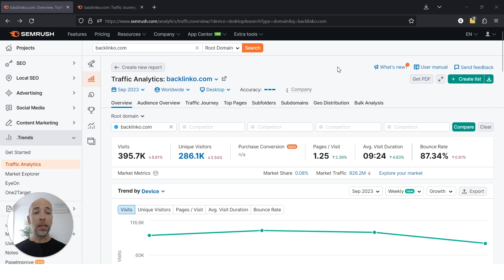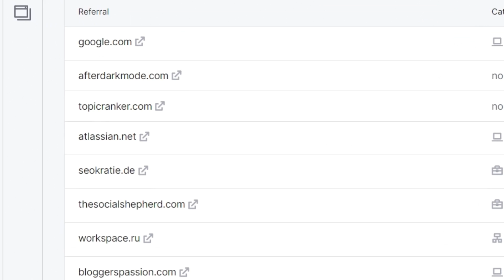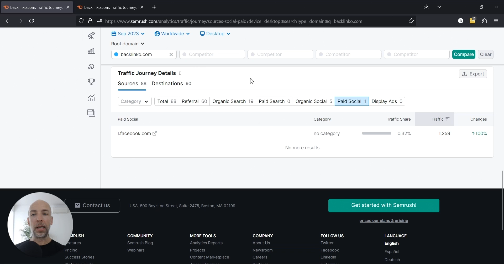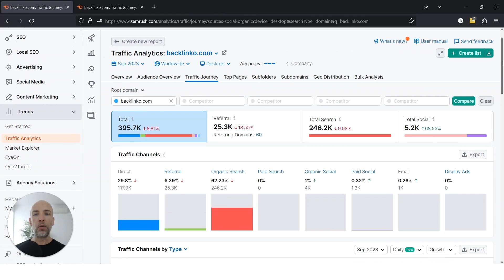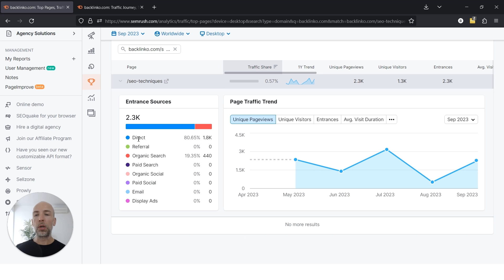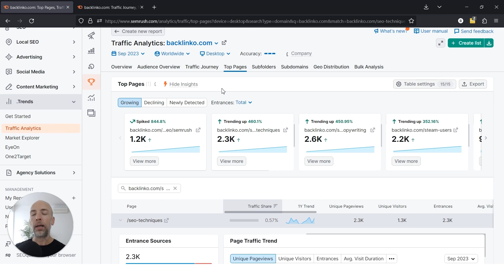How to Get Data On Competitive Traffic 🔍 (AKA GA4 for competitors)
See exactly where your competitors are getting their traffic from—not just from Google, but from all over the web. 🚀 Enroll in our FREE GA4 for SEO course ▶︎

Staying relevant in today's world includes knowing the source of your competitors' traffic. In this video, learn to use Semrush's Traffic Analytics and other dot trends tools to view not only their Google rankings but even other vital traffic sources.

With the knowledge of social media platforms, referral sites, and even direct visits. Such data dissection helps in the identification of the most effective channels within the industry and ensures optimal strategies for channels. For instance, identifying potential referral high traffic from industry blogs or news outlets will inspire an individual to develop some collaborations in that regard.

Plus, I’ll show you how to identify specific referral sources and social media platforms that are driving traffic to your competitors' sites. This isn't just about seeing the numbers; it's about understanding the strategy behind them.

Wanna skip around? Here you go:
00:00 Intro
00:25 Traffic Analytics walkthrough
03:58 Explore the Top Pages report

KEEP IN TOUCH!